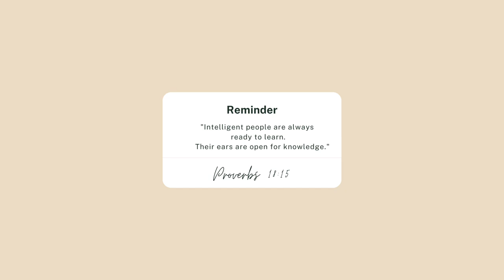I made these MISTAKES so you DON'T have to...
In the past 25 years, I have had some good, bad and ugly experiences. These experiences helped in shaping me into who I am today. Some say experience is the best teacher, my mentor taught me evaluated experience is the best teacher. These are some the lessons I have learned from evaluating my experiences. Now, there’s a hundred more😂 but these 25 should do for now. I hope this video will change someone's life.